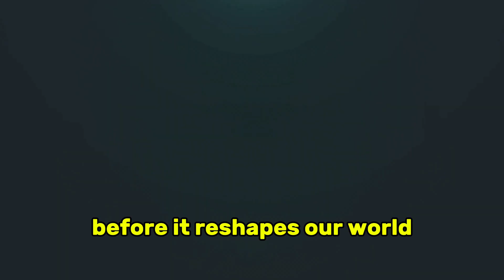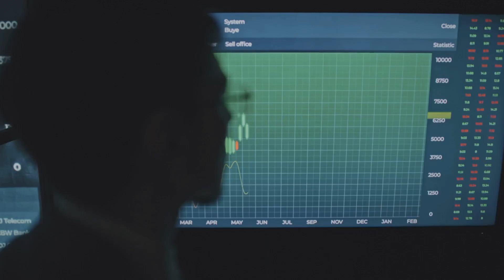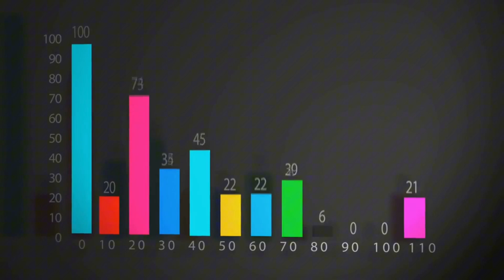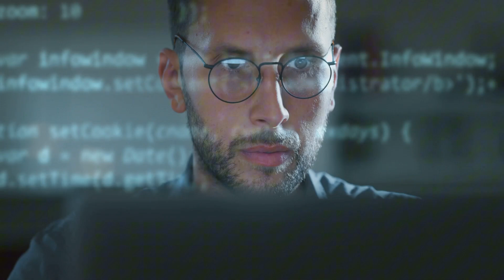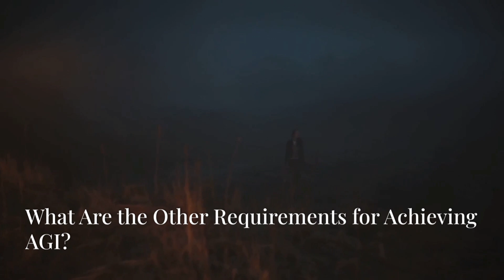OpenAI’s 12 Days: o1, Is This the Dawn of AGI?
Dive into the future of AI with "o1: The AI Revolution We Didn't See Coming"! In this captivating video, we explore the groundbreaking OpenAI o1 model and its implications for Artificial General Intelligence (AGI). Discover how chain-of-thought reasoning, multimodal reasoning, and cutting-edge machine learning breakthroughs are pushing us closer to the AGI frontier. Will o1 redefine how we perceive intelligence and shape the future of AI?

From its transformative impact on healthcare and climate science to challenging our notions of creativity, labor, and what it means to be human, this revolutionary nextgenAI forces us to confront both exhilarating possibilities and profound AI ethics concerns.

Join us as we navigate these pressing questions and explore how OpenAI’s o1 may reshape our world.

OUTLINE:

00:00:00 Intro
00:00:51 What Is AGI?
00:01:41 The Leap with OpenAI’s o1
00:02:36 Multimodal Reasoning
00:03:22 Reinforcement Fine-Tuning and Chain-of-Thought Prompting
00:04:13 Practical Applications and Future Implications
00:05:05 Is o1 the Path to AGI?
00:05:41 What Are the Other Requirements for Achieving AGI?
00:06:25 What Will Be the Impact on Jobs?
00:07:15 Conclusion